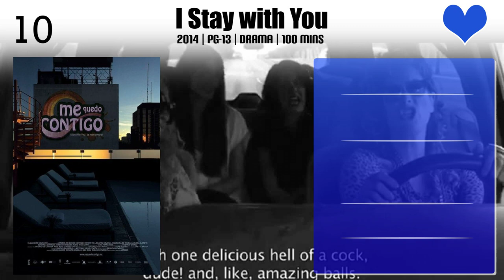José María de Tavira Top 10 Movies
Top 10 Movies of José María de Tavira

Find the list of top 10 and best movies by José María de Tavira
I Stay with You
El baile de San Juan
Tired of Kissing Frogs
Perdida
DeadTectives
Amar a Morir
The Mask of Zorro
ColOZio
Tear This Heart Out
Left High And Dry

Pl. Comment down your favorite movie of José María de Tavira